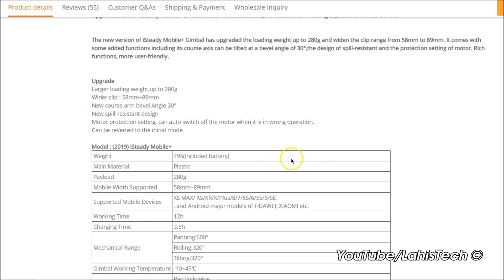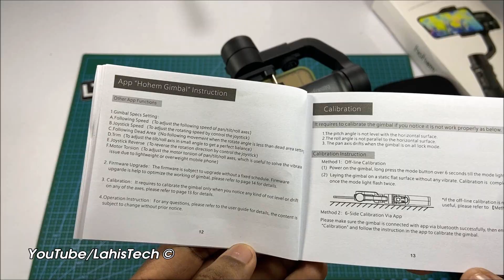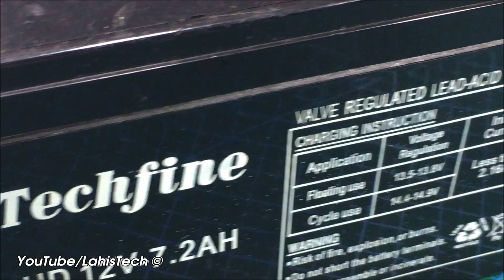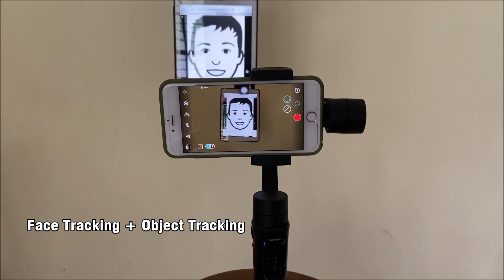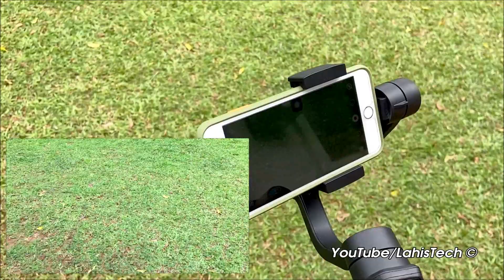Hohem iSteady Mobile PLUS 3 axis Gimbal Smartphone unboxing and test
Hohem iSteady Mobile PLUS 3-axis Gimbal Smartphone Stabilizer